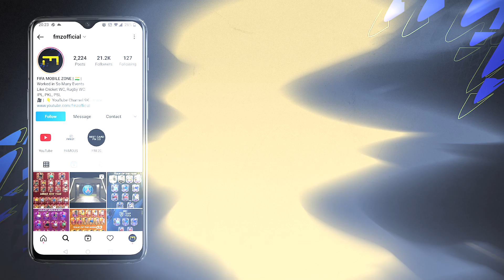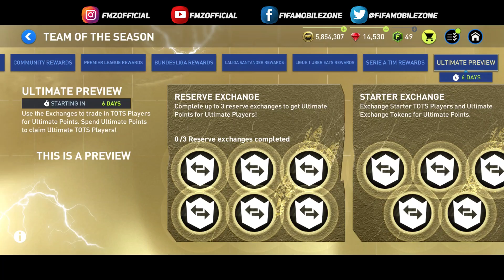UTOTS FIFA MOBILE 22 | UTOTS F2P CALCULATION | HOW TO GET STARTER F2P UTOTS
Ultimate TOTS free-to-play Calculation
UTOTS FIFA MOBILE 22 CALCULATION
HOW TO GET UTOTS STARTER F2P

Song: Shiah Maisel & ESAI - Away From Me

FIFA 22 MOBILE BETA
FIFA 22 MOBILE UTOTS